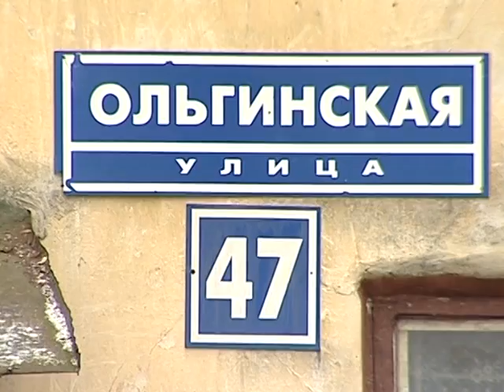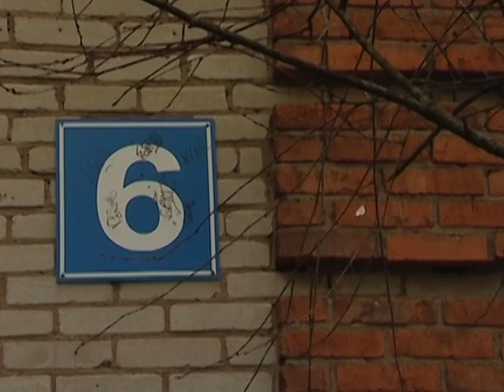Ветхое жилье в городе Видное